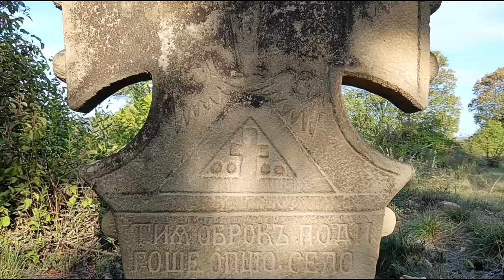SELO GOJIN DOL